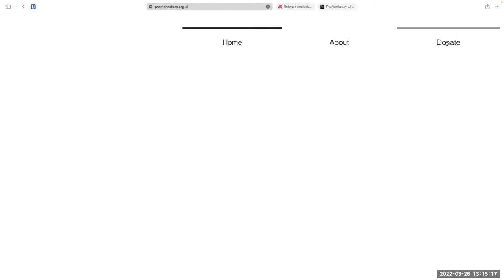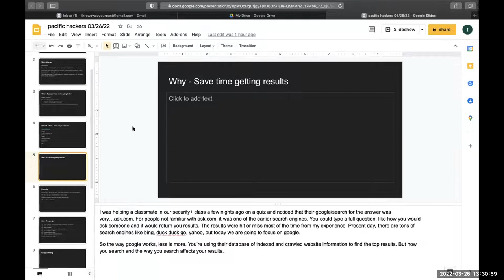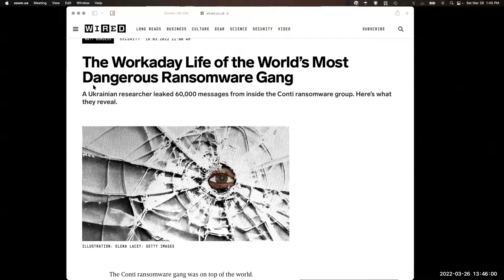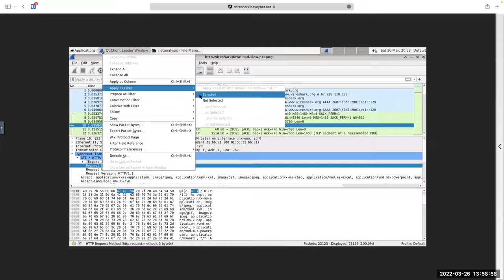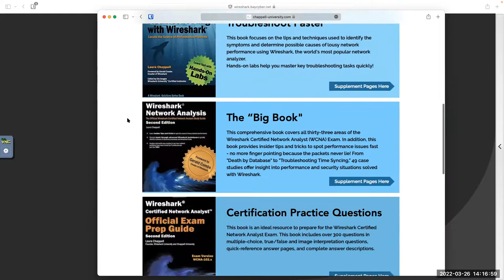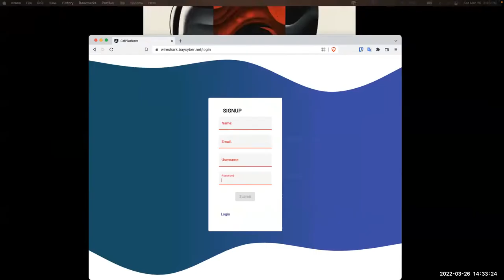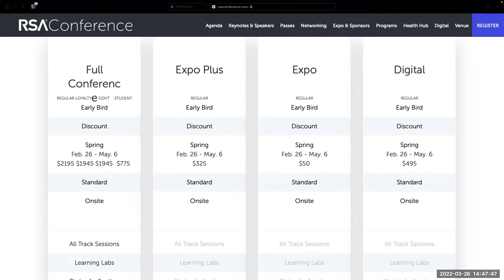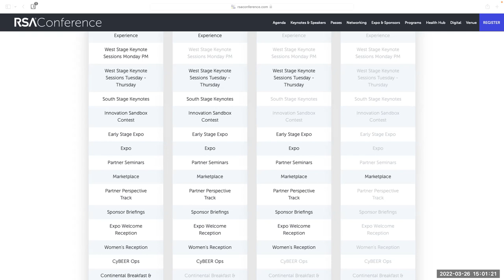03-26-2022 Network Analysis with Wireshark, Google Dorking firetalk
This workshop will introduce participants to Network Analysis by understanding Wireshark. Participants will learn to understand packet activity, abnormalities and anomalies to detect attacks, troubleshoot network problems, and perform network forensics. This workshop is structured as a CTF.

Irvin Lemus
Irvin Lemus is a professional troublemaker who loves hacking all the things. He has spoken at various cybersecurity conferences and creates cyber competitions.

Google dorking firetalk

**Short Description**
This 15 minute presentation will cover some tips and tricks on “How to google better” for people who don’t use google to search things too often, want to improve their searching, and interesting ways to use google’s search engine.

**Bio**
Warren is an Alumni from the software engineering school, 42 Silicon Valley. He has experience as a Python Backend Engineer, Android Mobile Developer, and Flutter Engineer at a few startups. He is currently doing some IT work, studying for software engineering, and is taking Irvin’s course on Security+.